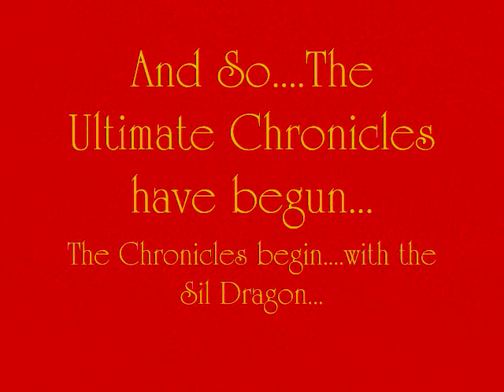Phantasy Star Online Ultimate Boss Battle 1: Sil Dragon.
I love the fucking music. I swear to god I can't get enough of the amazing music I chose. Anyways, I figured I owed you guys a PSO vid, so here it is ^_^ I hope to beat every single boss on Ultimate Mode and it starts with Sil Dragon, who is basically the opposite of normal-very hard dragon, instead of being fire and weak to ice, he's ice and weak to fire, freaking crazy.

Fricking amazing song but sadly I do not own it :(.

The song is called Castlemania, a fucking amazing Castlevania remix by AmIEvil Seriously, get that song. One of my personal favorites to date.